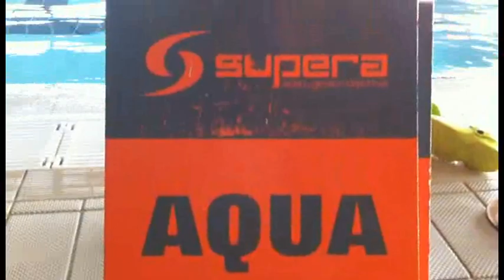Gran Fiesta de Verano en Centro Supera La Lanera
Soga-tira, bike, ZumbaTM, aquagym y todo tipo de actividades pusieron el colofón a una gran temporada increíble con la gente de Palencia... ¡Y además, campeones del Reto XtremFit! Palencia se sale!